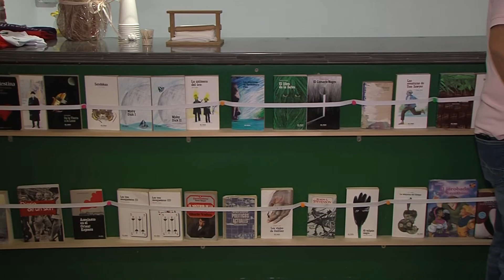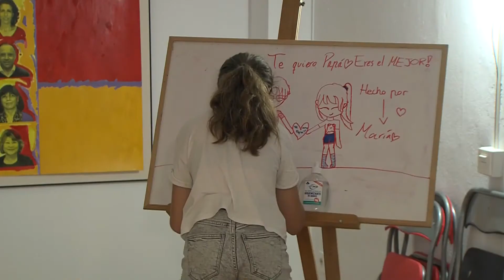INAUGURACIÓN SEDE ADELANTE COÍN220621 NOT5